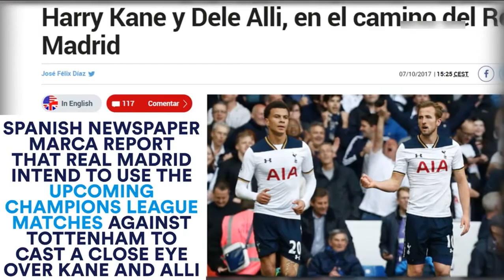Neymar and PSG are desperate to beat Barcelona to the signing of Philippe Coutinho from liverpool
Neymar and Paris Saint-Germain are desperate to beat Barcelona to the signing of Philippe Coutinho from Liverpool, while Real Madrid are eyeing a double swoop for Tottenham Hotspur's Harry Kane and Dele Alli.